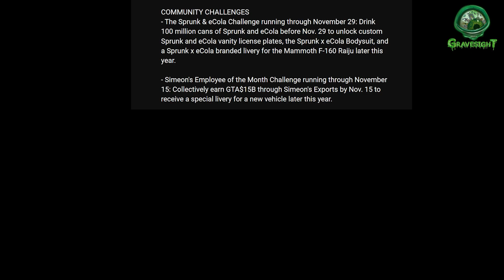How To Perticipate in 2 New Community challenges - GTA Online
How To Perticipate in 2 New Community challenges - GTA Online Two new  community challenges have been added this week the sprunk and ecola challenge and the Simion's employee of the month challenge ending November 15 and the 29th of Nov having to drink a 100 million cans of soda and earn 15B doing Simeon exports